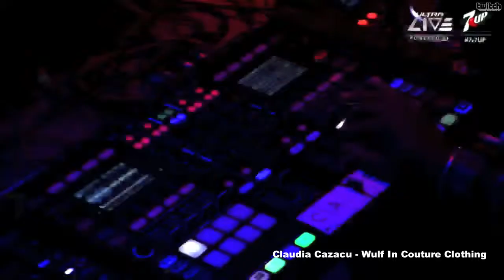Claudia Cazacu - Wulf In Couture Clothing - Carl Cox Live @ Ultra Miami 2015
Carl Cox live at Ultra Miami 2015 playing Claudia Cazacu - Wulf In Couture Clothing.